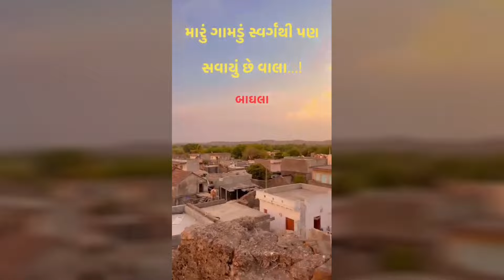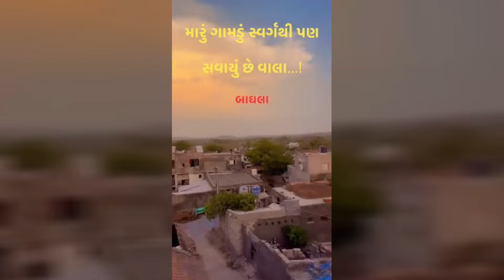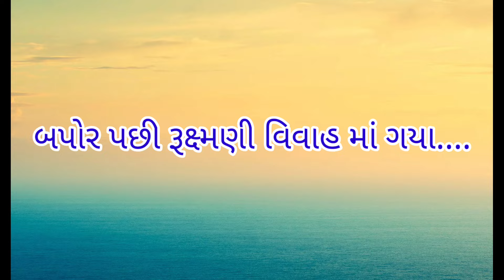| રંગ ભર્યું નાનું રૂપાળું મારું ગામડું | બાઘલા | સપ્તાહ |